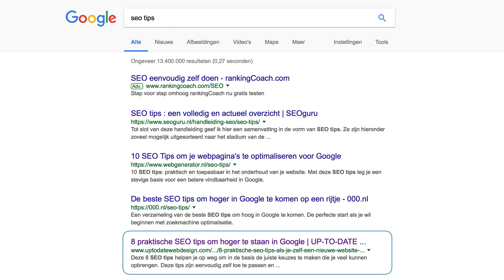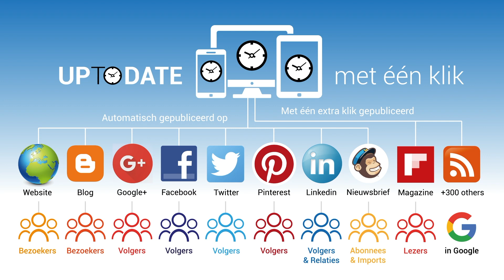Wat kan Google voor u betekenen?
Seminarie: "Wat kan Google voor u betekenen?"
Schrijf u in voor een gratis seminar in uw buurt en ontdek wat Google allemaal te bieden heeft voor u en uw onderneming.

MAAK OOK EEN GRATIS PROEFRIT MET TESLA

Dit seminar wordt u aangeboden door UP-TO-DATE WebDesign i.s.m. Tesla.